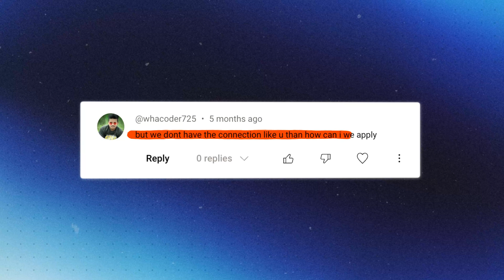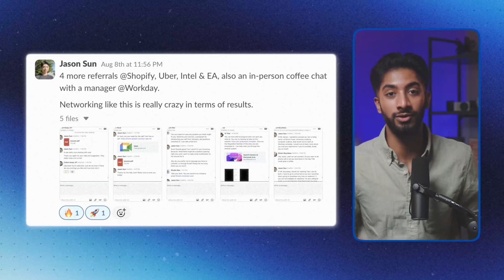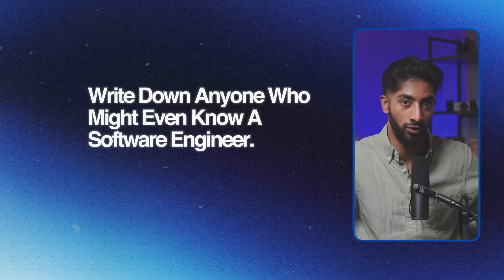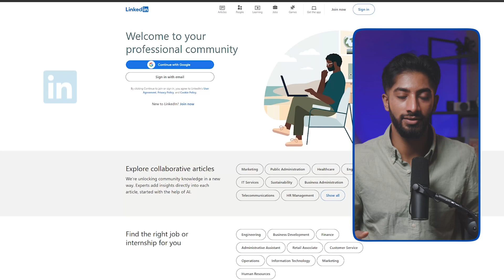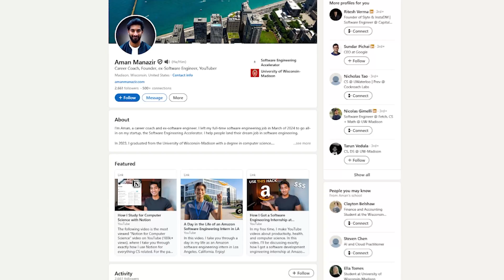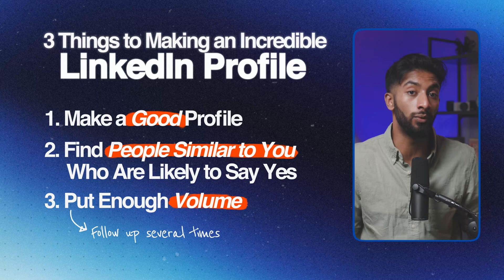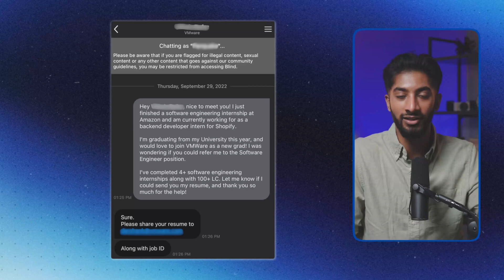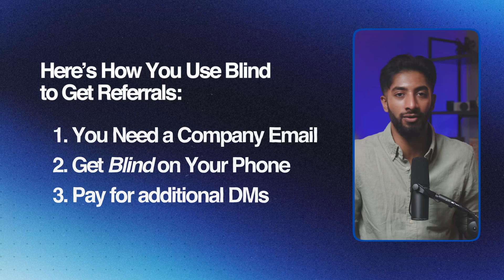How I Got 100+ FAANG Referrals With No Connections (Software Engineering)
Computer science students, new graduates, and bootcamp graduates...want to land your dream software engineering job/internship?

If you're a dedicated programmer who wants to land your dream internship or job in 2025 without spamming LeetCode, spending hours at career fairs, or applying to thousands of positions, join the Software Engineering Accelerator and work directly with me.

00:00 - Introduction
00:33 - What Are Referrals & Why Do They Matter?
01:58 - The Stigma Against Using Connections
05:55 - Warm Connections
08:17 - How To Boost Your LinkedIn
11:19 - The Blind Strategy
14:25 - Conclusion

*location-adjusted